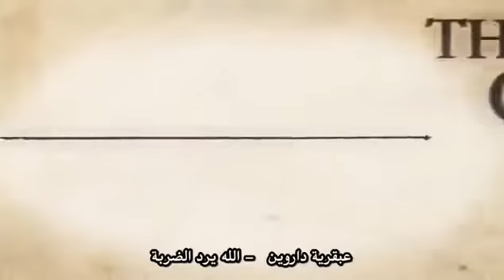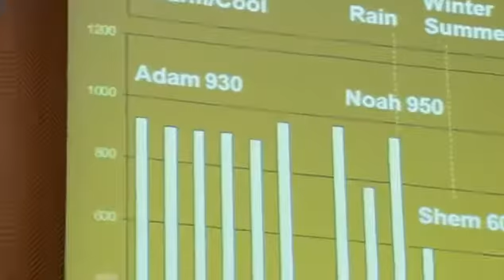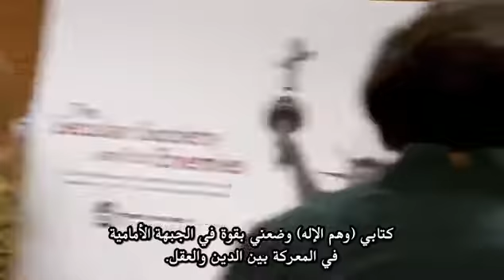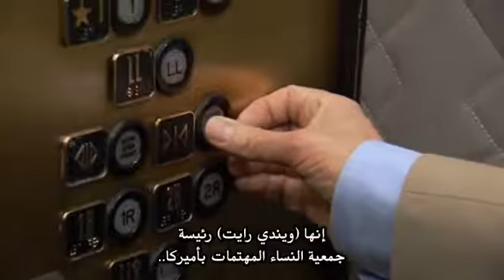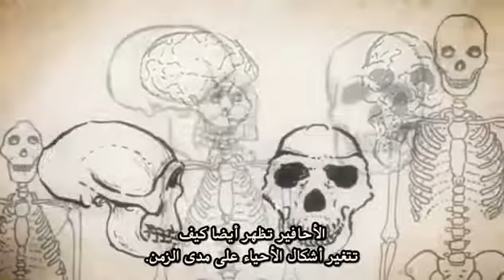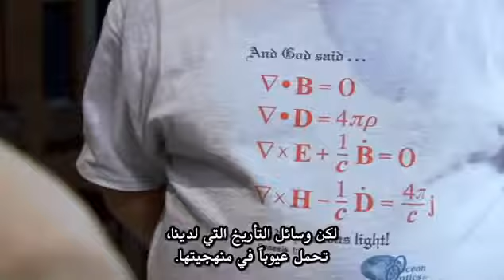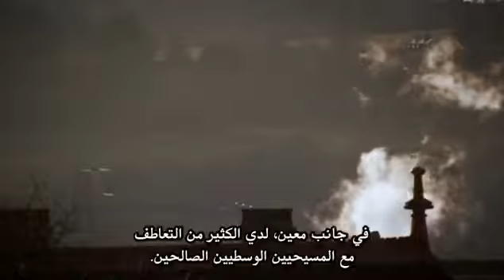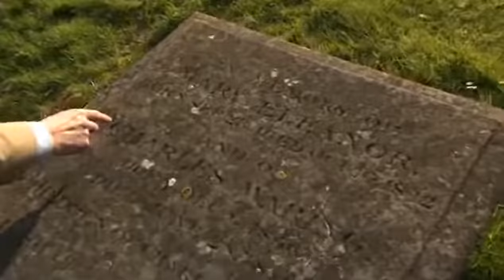التطور الجزء الثالث